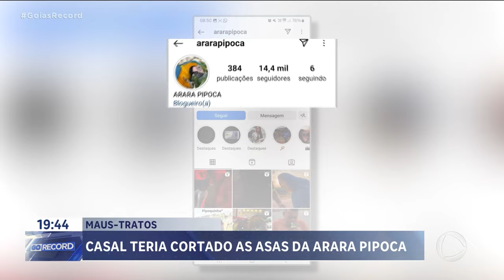CASAL TERIA CORTADO AS ASAS DA ARARA PIPOCA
LEMBRA DA "PIPOCA"? AQUELA ARARA, XODÓ DOS MORADORES DE TRINDADE  ENCONTRADA MORTA ELETROCUTADA? POIS É, A POLÍCIA CIVIL DESCOBRIU QUE UM CASAL TERIA CORTADO AS ASAS DELA. SERIA POR ISSO QUE ELA NÃO CONSEGUIU GANHAR ALTURA NUM VOO E, TENTOU POUSAR NUM FIO DA REDE ELÉTRICA. O CASAL DEVE SER INDICIADO POR MAUS-TRATOS A ANIMAL SILVESTRE. UM MÊS DEPOIS DA MORTE DA "PIPOCA", MORADORES DE TRINDADE AINDA SENTEM A FALTA DELA.